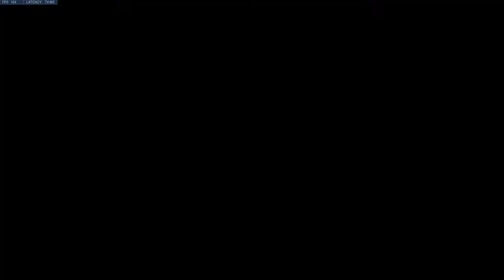Thursday Scrim 1 Jul 2021. Scrim Support OW Gameplay.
Scrim Support OW Gameplay.

Again we have a lot of tryouts. If you don't know who is saying what, neither do I.